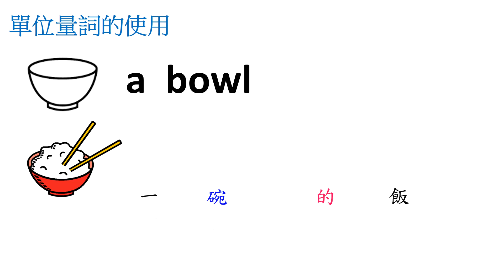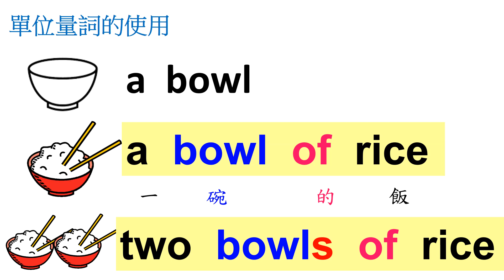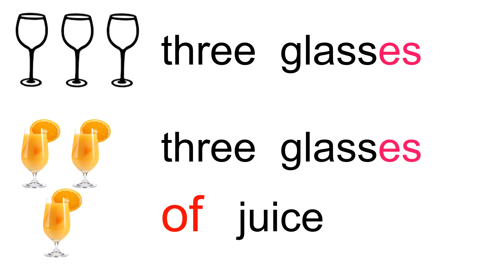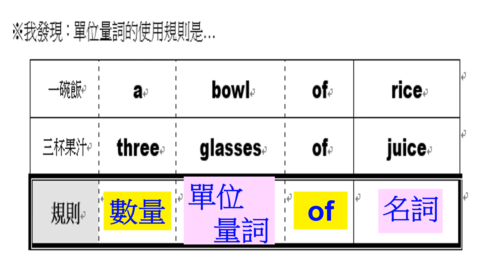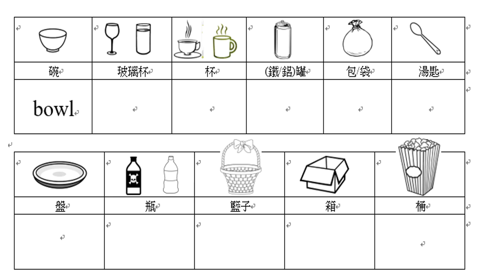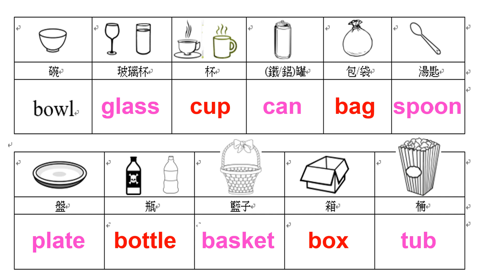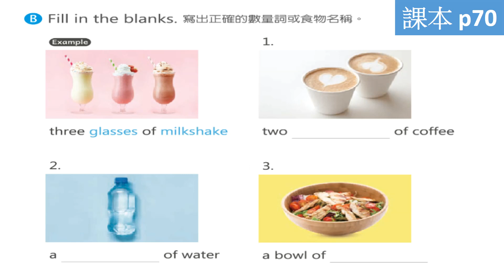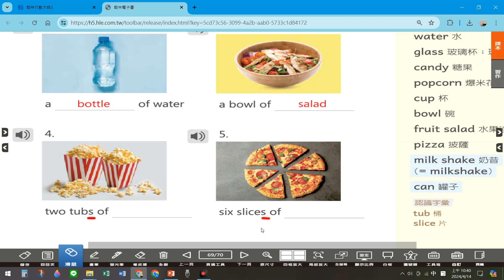翰林版國中英語第2冊第4課文法–[單位量詞用法 ] I am having a cup of coffee☕!我正在喝一杯咖啡~【Charlene老師文法小教室來囉!】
😊 Welcome to Charlene's Grammar Classroom!
       歡迎來到Charlene老師的文法教室!

第4課的重點文法-"單位量詞" 的用法

你知道如何用單位來說明名詞的數量嗎?

一杯咖啡?

兩碗飯?
two bowls of rice

三瓶果汁?
three bottles of juice

讓Charlene老師用生活化的例句教你
你就會用囉~

💖建議大家用電腦觀看,學習效果更好唷!

如果你有國一翰林課本可以打開到p69
一起來學習【單位量詞】的用法吧~

💖如果沒有課本也沒關係!
認真聽也能學會唷!

😃這些文法有些挑戰，
　 但是老師相信走一步進一步，越走越進步!
     大家一起努力把英文學起來吧~